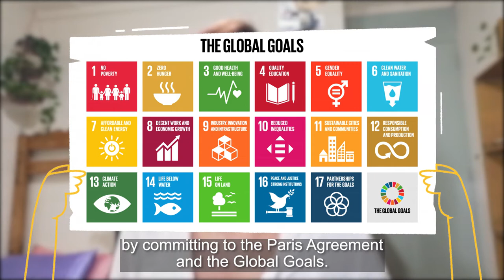Why do we need climate education? Featuring Mitzi Jonelle Tan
Join World’s Largest Lesson, children and climate activists from around the world in their ask to include learning about climate change in school curriculums. Watch as climate activist Mitzi Jonelle Tan explains why climate education is so important and what it means to her.

Share your message with decision makers explaining why climate education is important to you